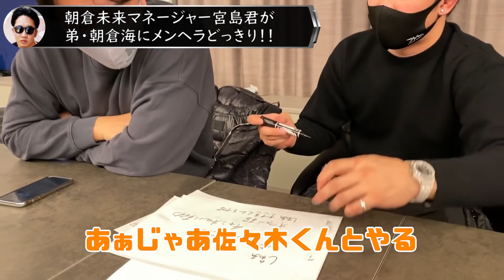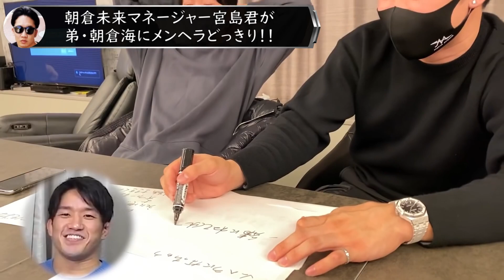『海、今までありがとね』朝倉未来のマネージャー宮島君がメンヘラのフリして朝倉海をベッドに誘う【朝倉未来/切り抜き】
当チャンネルは朝倉未来事務所様より許可を頂き運営をしております。

【動画説明】
朝倉未来のマネージャーの宮島君が朝倉海にどっきりわ仕掛ける。
メンヘラな宮島君は海に一緒に寝てくれと懇願する。
そのとき海はどう反応するのか！？
爆笑必至。